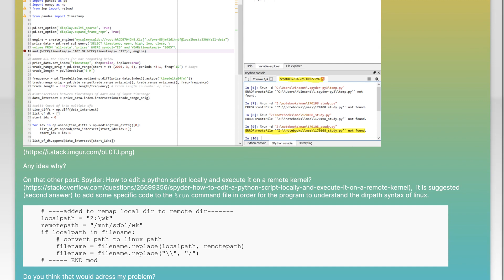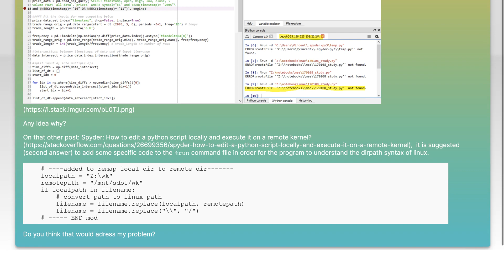Spyder, Run script located on remote server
python: Spyder, Run script located on remote server

Related to: python, spyder